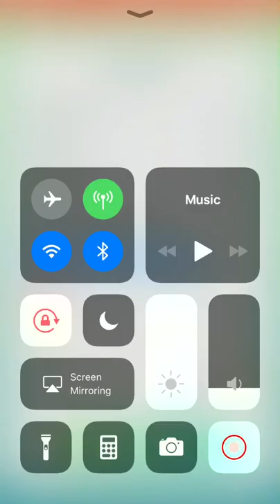VL40 Draft League Pool C: Starmie (26s left confetti)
Weather: Windy
Raid: Starmie with Water Gun/Psychic